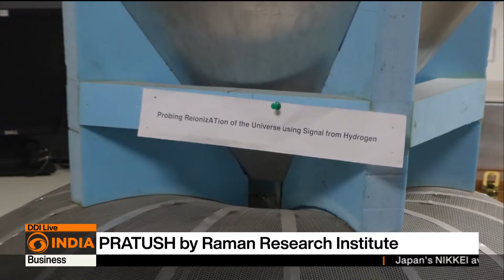PRATUSH: India’s Space Radiometer to Detect First Stars | Cosmic Dawn Mission by RRI & ISRO | DDI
PRATUSH, a groundbreaking space-based radiometer experiment proposed by the Raman Research Institute (RRI), is designed to detect one of the universe's most elusive signals — the faint radio waves from the cosmic dawn, marking the birth of the first stars and galaxies. This custom-designed experiment is currently in the pre-RO studies phase and is expected to orbit the Moon to gather pristine astronomical data. In response to ISRO’s announcement for astronomy payloads, PRATUSH highlights India’s strides toward self-reliance in space technology and innovation in astrophysics. Watch to learn more about this pioneering project and its cosmic mission.